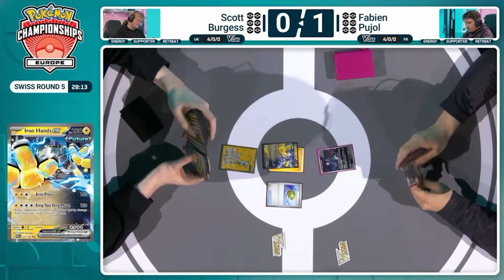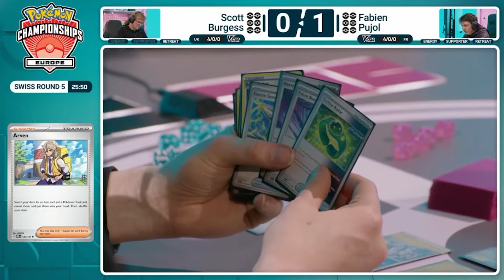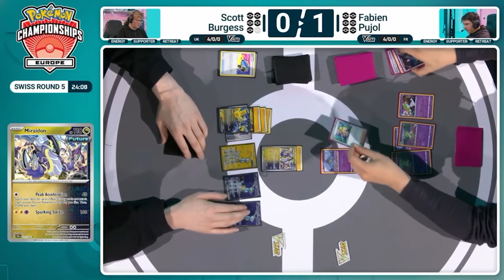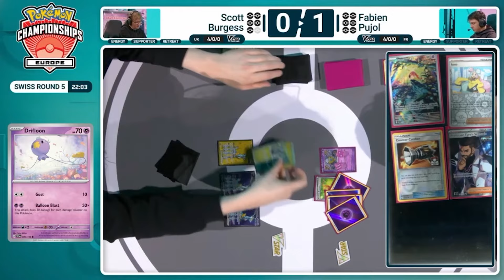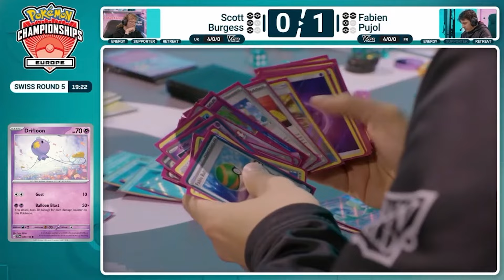LE FRANCAIS QUI FAISAIT RÊVER LE MONDE ! - MARDI TACTIQUE #141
Je vous commente un combat du 5 Round opposant Scott BURGESS au français Fabien PUJOL. Fabien est l'un des meilleurs joueurs français de JCC du moment et vise les Worlds 2024. Comment va-t-il s'en sortir avec sond deck Gardevoir EX modifié ?
SPOILER : il termine 9e de l'EUIC ! Bravo à lui !

De la tactique, de la stratégie, de la rage et du FUN sur le JCC (Jeux de Cartes à Collectionner) Pokémon en ligne !

Si vous appréciez mon contenu, n'hésitez pas à laisser un petit pouce bleu, un commentaire et à vous abonner si ce n'est pas déjà fait pour rester informé de la sortie des prochaines vidéos !

N'hésitez pas non plus à m'envoyer vos combats si vous voulez que je les commente !

Plus d'Helixort ? C'est ici !